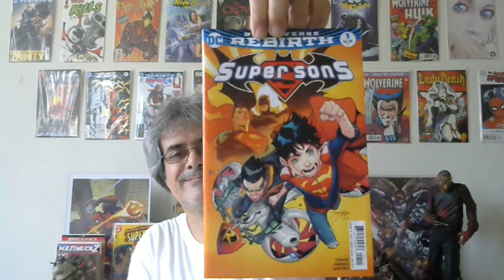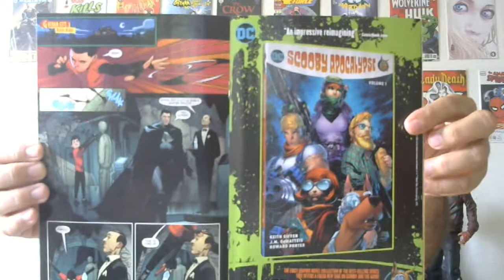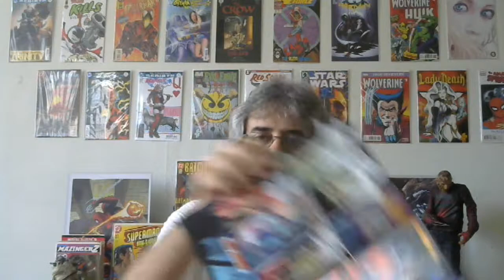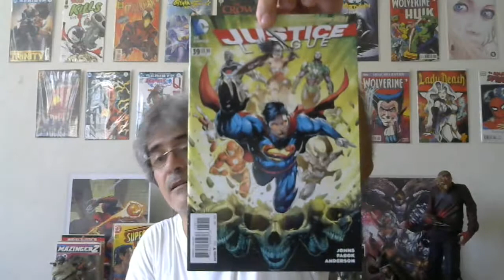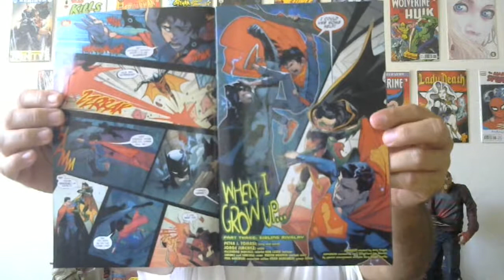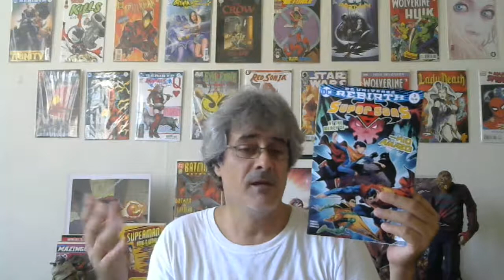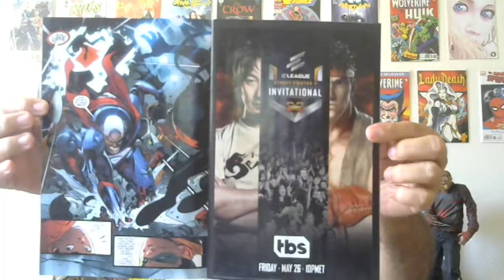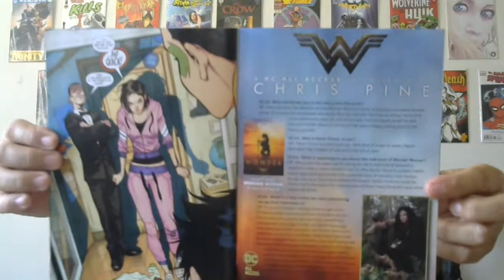Super Sons: When I Grow Up, Complete Story.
my thoughts for this new series.

Super Sons #1-4